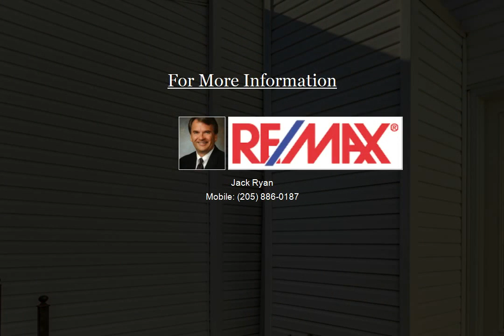1723 Bienville Street | Jack Ryan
Rare opportunity to move right in to Reston Place in this attractive, updated townhouse available for move in NOW! New carpet 2016! New plumbing and bathroom fixtures 2016, new lighting fixtures 2016! Updated kitchen! Home in good condition! Reston Place is the perfect location for people on the go who value the HOA taking care of the landscaping! Invite your friends over to sit out at the pool or play doubles at the tennis courts! Live a 5 to 10 minute drive to the hospital, UA and downtown Tuscaloosa and Northport. This is location, location, location at its finest! New HVAC units 2015!